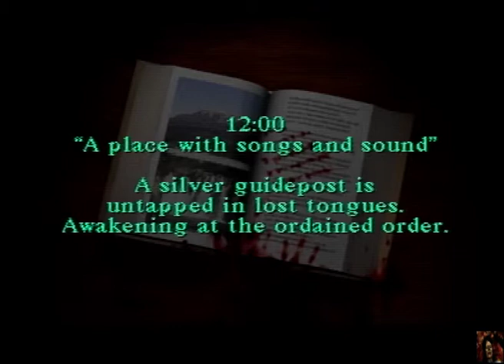Silent Hill Part 2 (Gameplay) REM Gaming With Oliver A Staley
Silent Hill, REM Gaming With Oliver A Staley